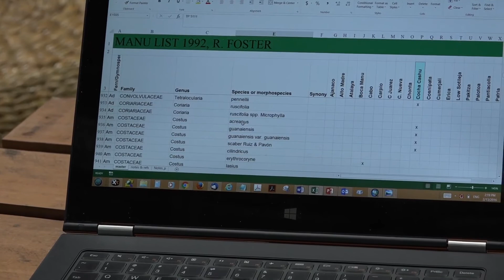Fieldwork in the Peruvian Amazon | Trees, Saplings and Seeds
Dr Varun Swamy is an ecologist studying tree generations in the Peruvian Amazon. He is a Research Fellow at the San Diego Zoo Institute for Conservation Research. He holds a Ph.D. degree from Duke University's Nicholas School of the Environment, with a specialization in tropical forest ecology. Since 2003, he has conducted field-based research in the lowland Amazon rainforests of the Madre de Dios River in southeastern Peru. His research examines the role of plant-animal interactions in the regeneration dynamics of tree communities, and the long-term impacts of hunting-induced local extinctions of native animals on forest diversity, composition and structure. The overall goal is to provide a rigorous ecological evaluation of the long-term impacts of human influences on Amazon rainforests, and thereby benefit conservation, restoration and management efforts directed towards these ecosystems.
Varun is fascinated by citizen science and its enormous potential towards collecting valuable data for long-term research and conservation projects. Through the Aerobotany project that he has helped to launch on Zooniverse, he hopes to prove that data gathered by online citizen scientists can significantly improve our understanding of the biological rhythms and life cycles of rainforest trees, and help monitor and protect these invaluable rainforest ecosystems in the long term.

"Tambopata - A tropical paradise in the shadow of gold" article series